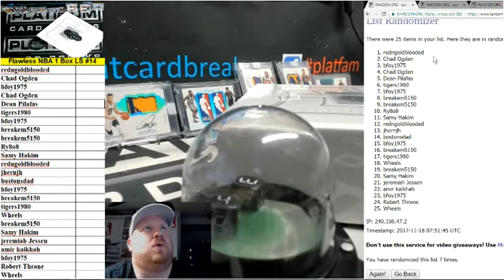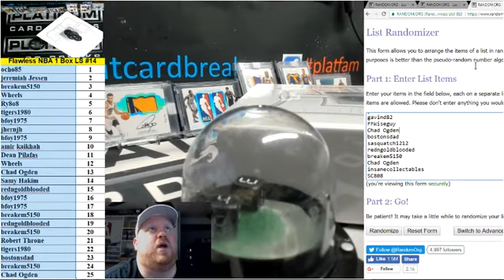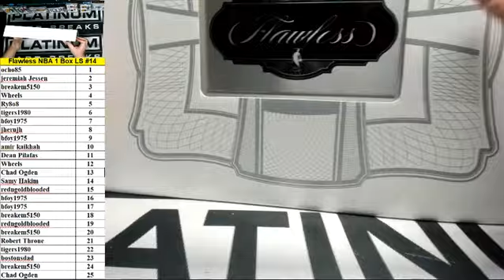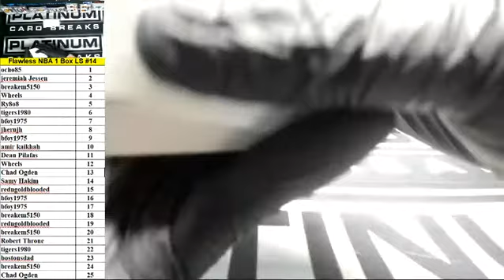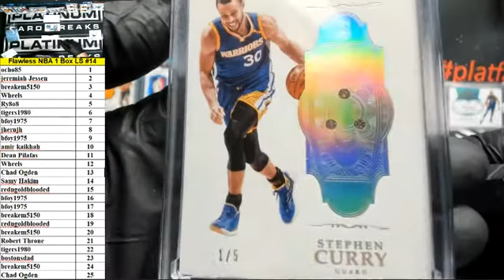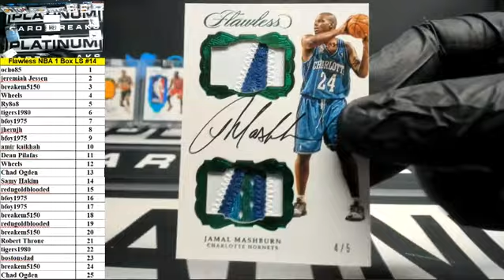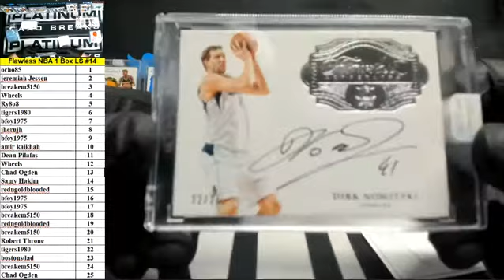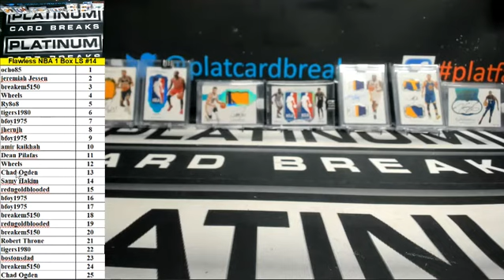2016 17 Panini Flawless Basketball 1 Box Left Side Serial Number Break #14